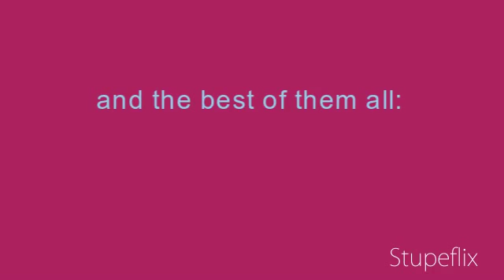The best soccer players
the best soccer players in the world